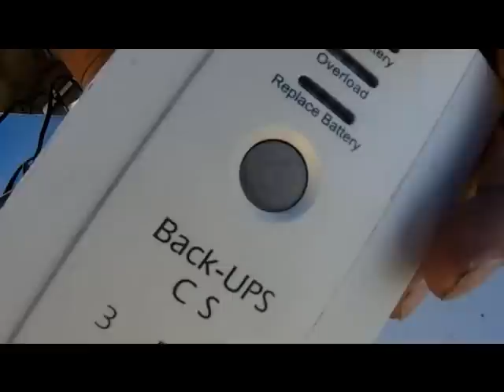pieza que combierte 12 voltios a 120 voltios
Aqui les muestro este aparato que me sirve para cargar mi bateria y tambien como combertidor de 12 a 120 voltios lo consegui en una tienda de segunda por 4 dolares